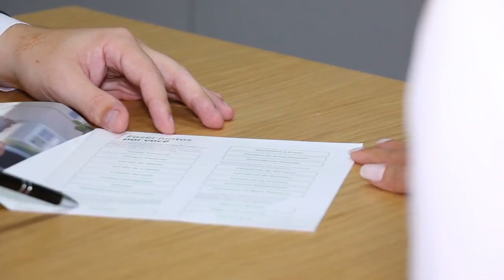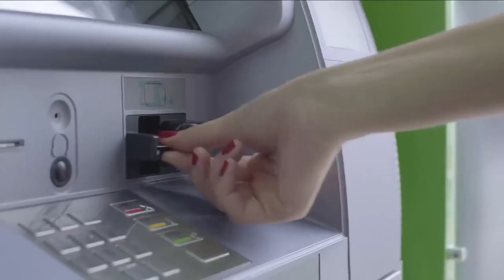MERCADO FINANCEIRO - REPORTAGEM - TV - LEANDRO SAMPAIO